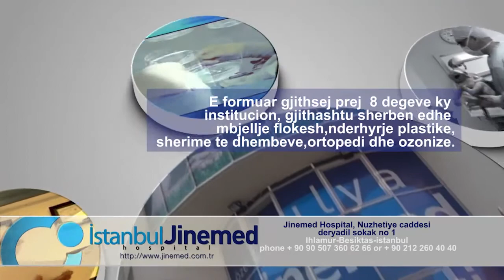NASE BEBE (devetta epizoda)